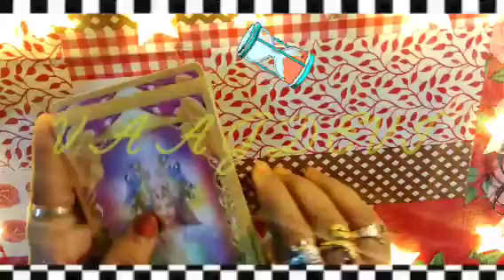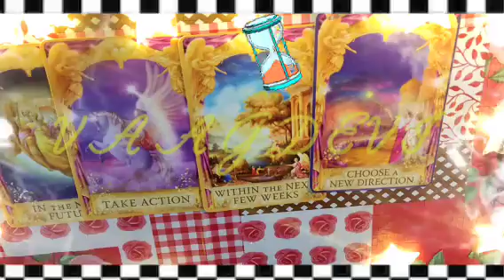your divine timing 🔮⏳🧿 ನಿಮ್ಮ ಸಮಯ